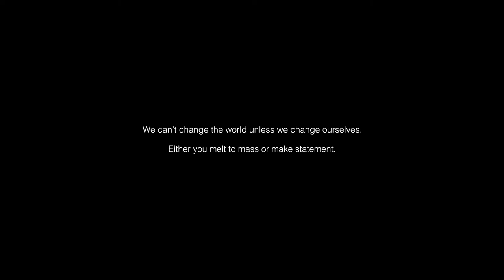MAGIC STICK Spring / Summer 2014 Collection "COME CLEAN" LOOKBOOK Trailer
MAGIC STICK Spring / Summer 2014 Collection "COME CLEAN" LOOKBOOK Trailer Photographer : KEITA SUZUKI (PLOT. lv04) Video director : Shuhei Oda Sound editor : DJ K27T Model : Mr.Tikini Total Direction MAGIC STICK magicstick-xxx.com